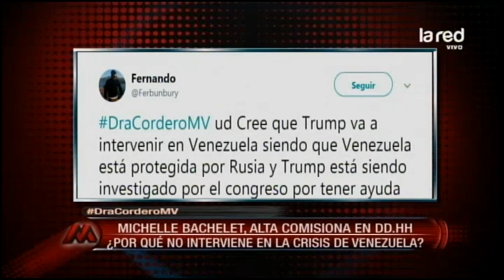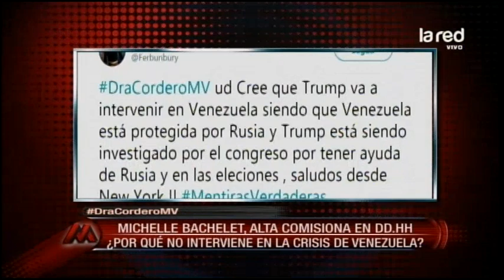Dra. Cordero analiza cómo podría afectar psicológimanete al pueblo venezolano la crisis que enfrenta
Para la Dra. Cordero la manera de ser de los venezolanos los ayudará a salir de la crisis y a enfrentar los días por venir de manera positiva, conoce los detalles en la nota.